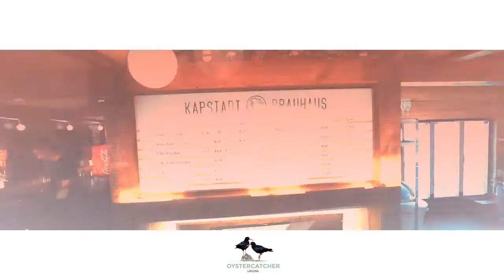oystercatcher showreel v4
title samples